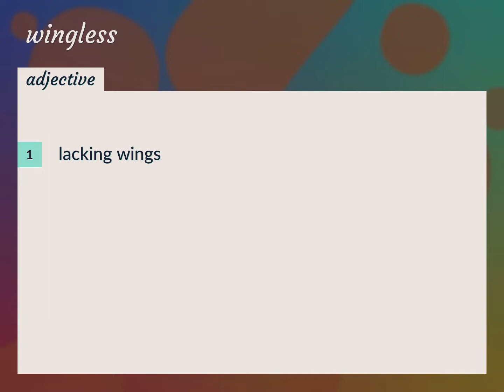Wingless | meaning of Wingless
What is WINGLESS meaning?